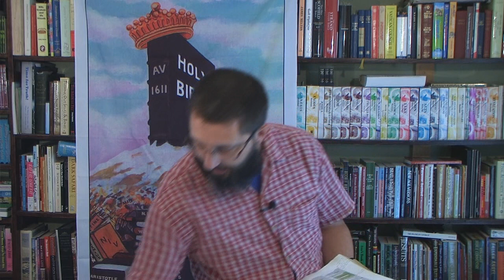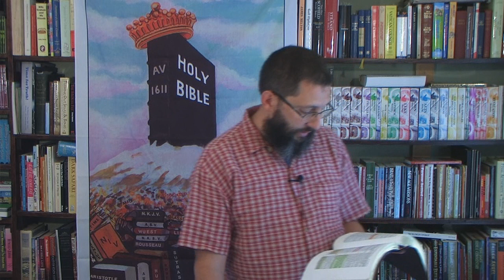Eternal Torment In Hell, NOT Annihilation!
Yes, the Bible does CLEARLY teach that the lost will be tormented in Hell for all of eternity. They don't burn up in a few hours!